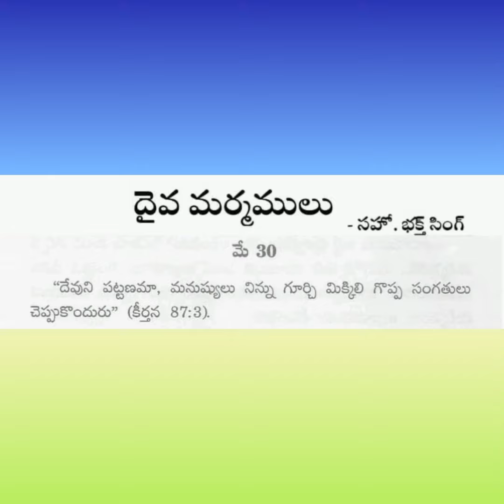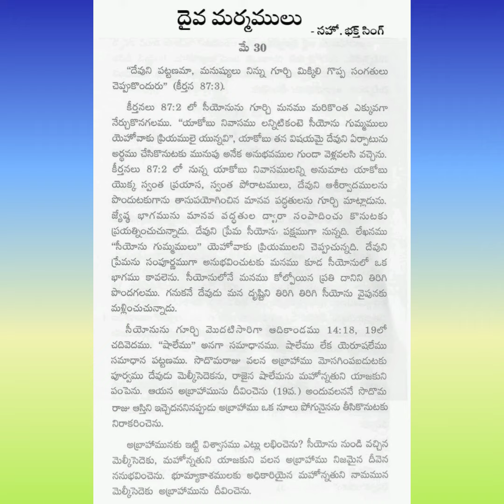May 30 దైవ మర్మములు Hebron Hyderabad